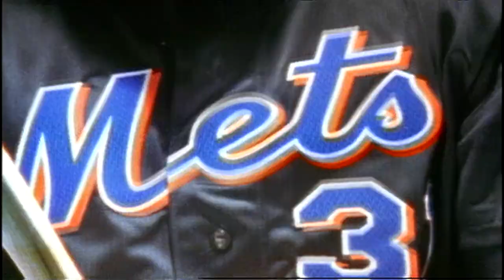Piazza on Return of Black Jerseys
Mike Piazza is ready for the Mets to return to the black jerseys.

Category
Sports